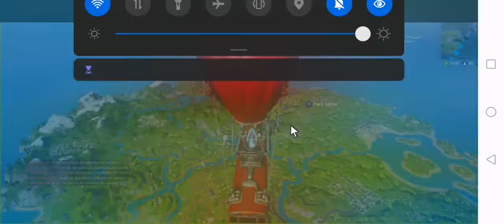Fortnite 2 Temporada 2 Partida 1